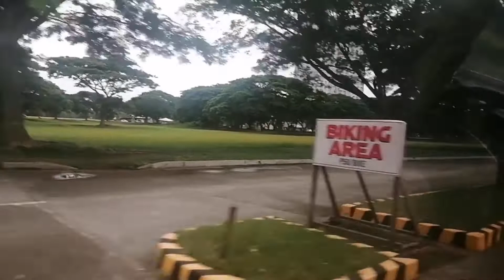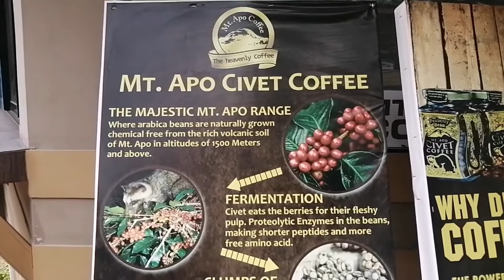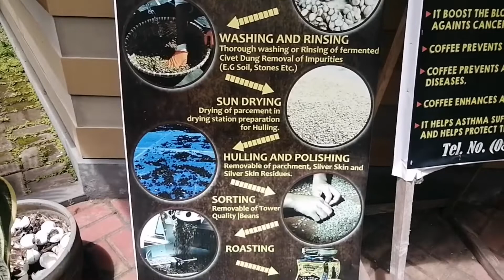Davao Crocodile Park Lakwatsa by Lola Malyn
Amazing experience ! namasyal kami,  ipinasyal namin ang aming bisita,  nagukat ako laki na nag ipinagbago ng crocodile park.

Pero s alabas muna kami nakapag vlog,  malalaman nyo kung bakit pagka mapanood ninyo... 😊